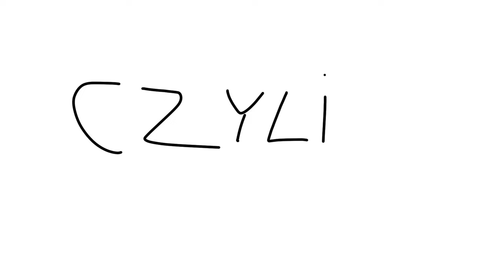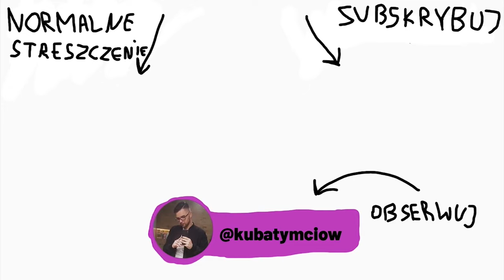Syzyfowe Prace W 2 Minuty